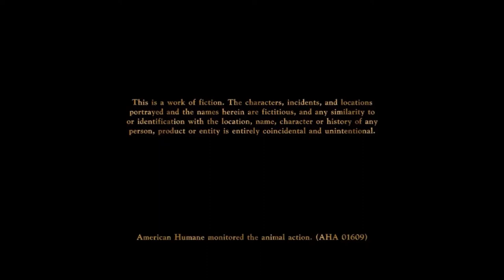Walk Hard: The Dewey Cox Story End Credits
Walk Hard: The Dewey Cox Story End Credits Movie Clip
The Real Dewey Cox